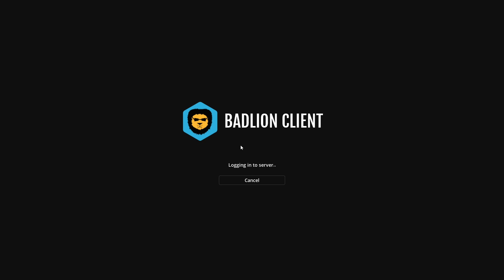Hypixel Skyblock Episode 7| I Messed Up...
This is something new I thought I'd try for Minecraft Mondays; if you like this kind of content and want to see more, be sure to like the video and let me know in the comments below.